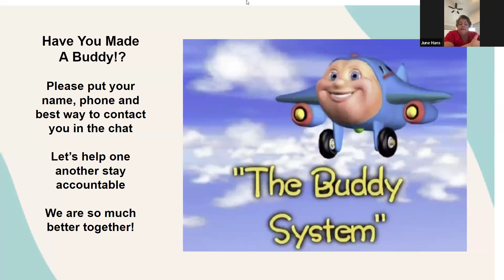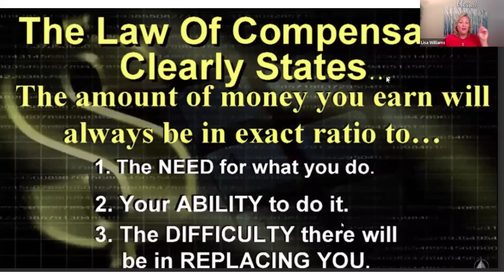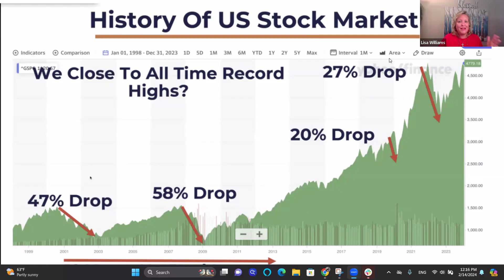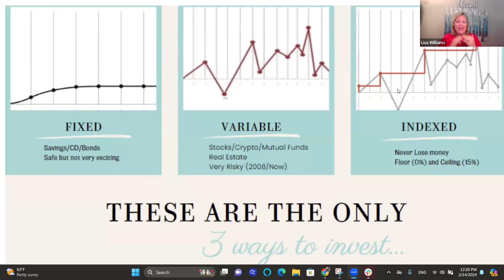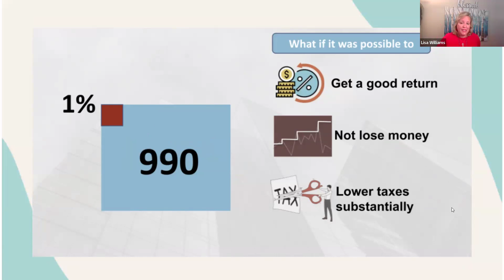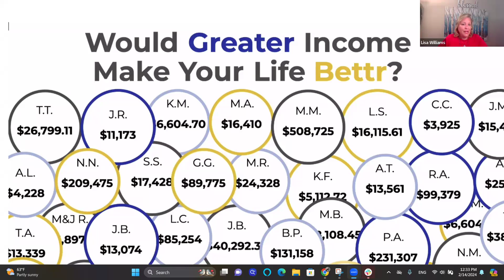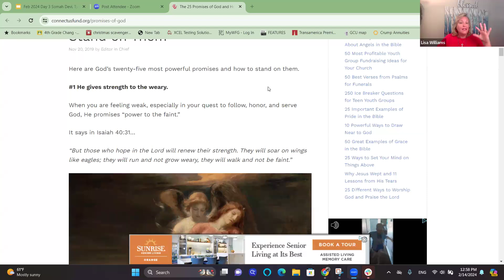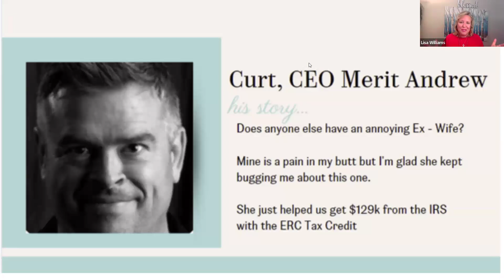[2024-02-03] (I am a Wealth Creator with...)